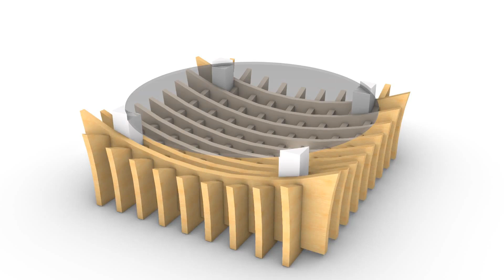Waffle SciFi Coffee Table - Indoor Design Furniture and Decoration (CGTrader)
A Coffee Table with Wooden Waffle Structure in a Sci-Fi form, with a circular glass panel on top of four columns that are fixed to four cells of the waffle network cells, the model has two groups of perpendicular woodenbeams that are interlocked with slits and the panels outline curves are provided for "CNC" milling/ cut, the model was created using computational parametric tools to achieve the most accurate geometry with clean details, it could be used for architectural render purposes indoors, and also for interiordesign, furnishing and decoration.